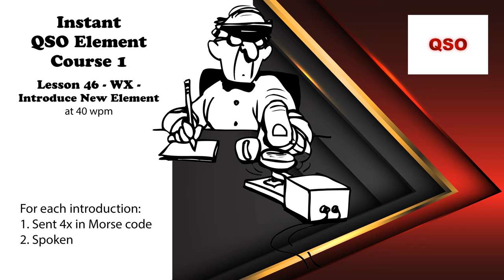Course 1 - Lesson 46 - WX - Introduce New Element